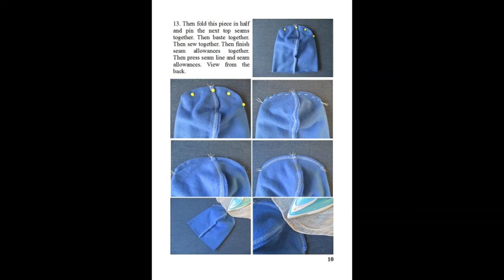Single Layer Fleece Beanie Hat, PDF Sewing Pattern (4XS - XXXL Sizes) + Photo Tutorial